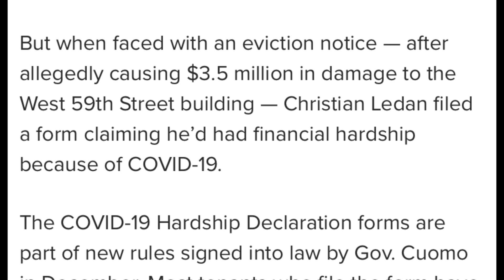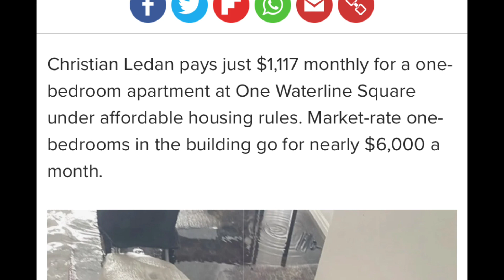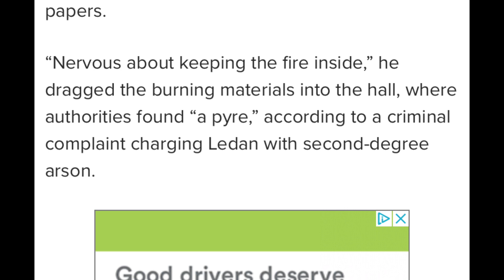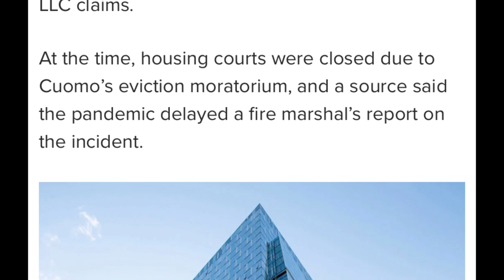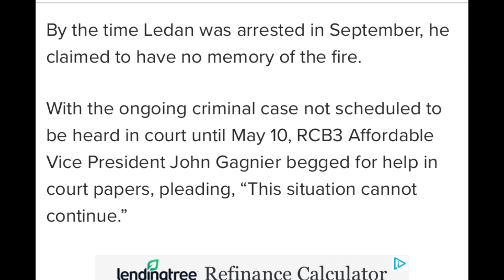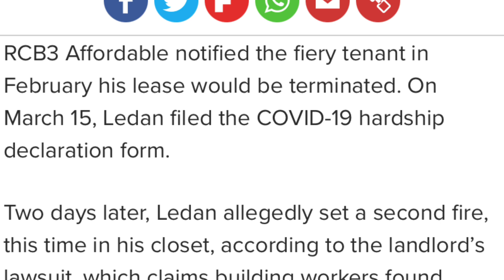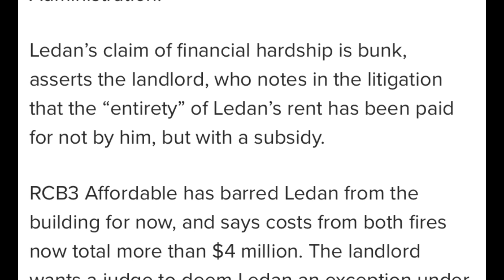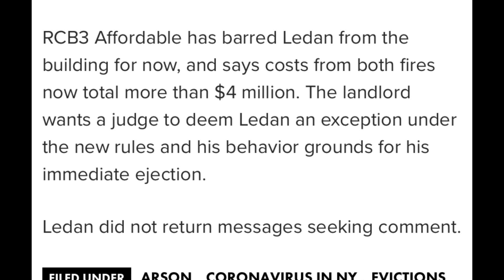Landlord Struggles to Evict An Arsonist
A landlord can’t evict an arsonist tenant in New York. The eviction moratorium means a landlord can’t evict a tenant who lit two fires inside his apartment. The tenant declared a financial hardship due to Covid-19, but the truth is shocking.